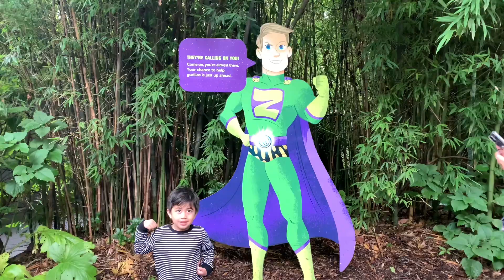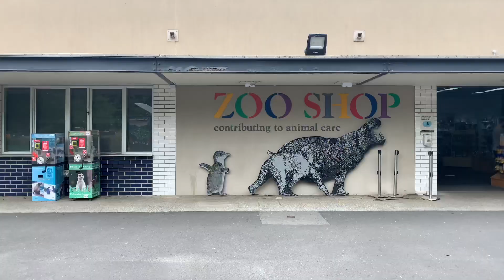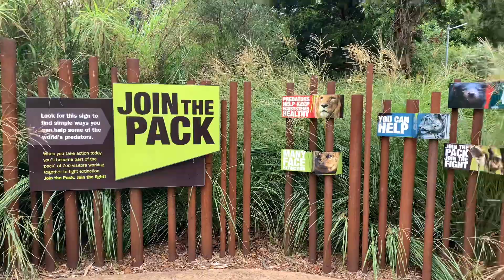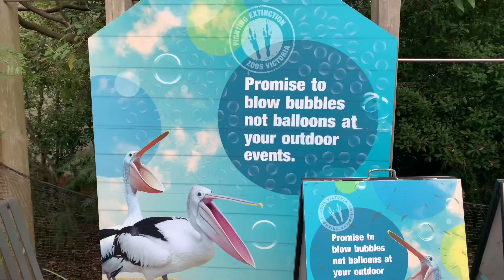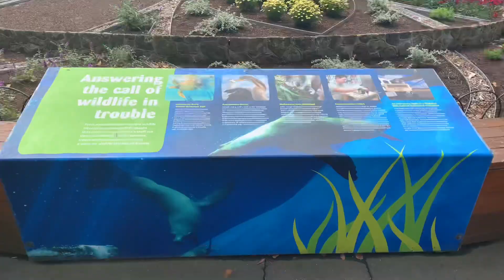Melbourne Zoo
We visited one of Victoria’s zoos,
Among the three or four that you can choose.

We are all stewards of God’s creation,
And should help save wildlife from extinction.

Thus, we are grateful to Melbourne zoo,
For reminding us to protect animals too.